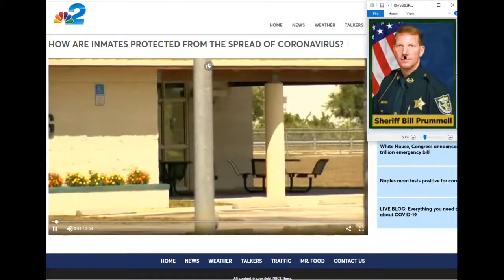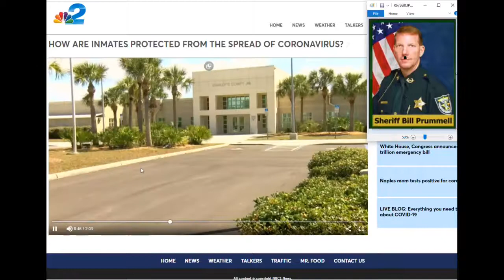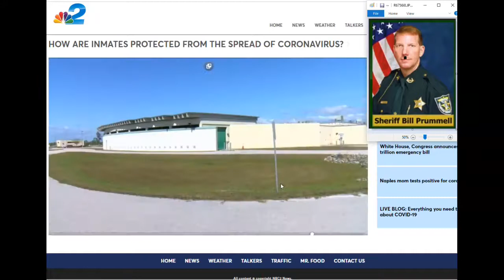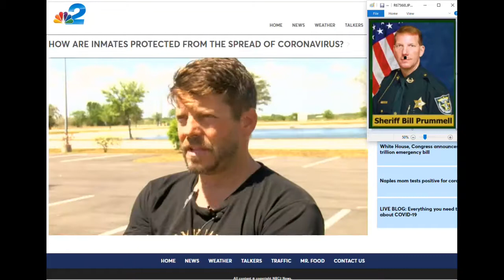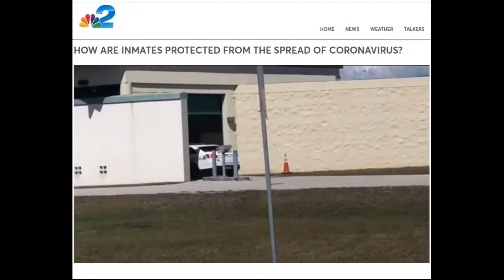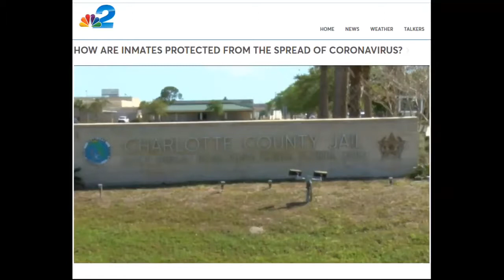CHARLOTTE COUNTY,SHERIFF LIES ABOUT JAIL VISITATION RELEASING VICTIMLES CRIME PRISONERS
PUNTA GORDA,PINELLAS COUNTY,Robert Gualtieri,BOB,AL ROLLE,HOMESTEAD,@CCSOFLSheriff,@MyFWC,FWC,LEOAFFAIRS,COLLIER COUNTY,Kasey Wingo,Kevin Rambosk,
NORTH PORT,FLORIDA,POLICE,
sheriff,corruption,charlotte County,
florida,cop,police,pastor,stalking,COPWA­­TCH,COPBLOCK,